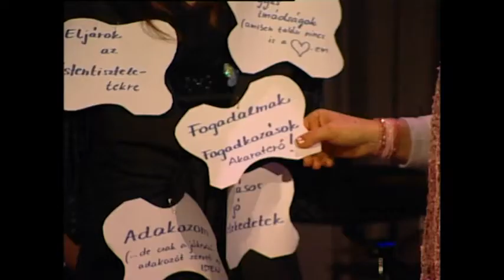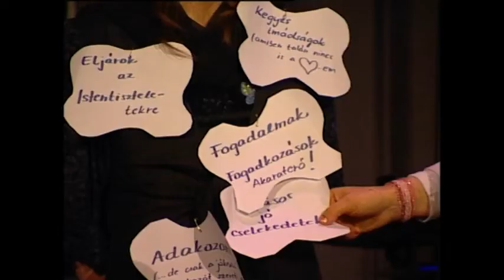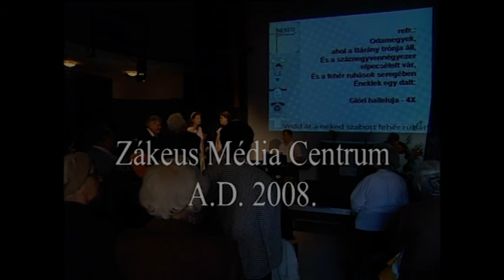Vedd át a neked szabott fehér ruhát! – 5.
Vedd át a neked szabott fehér ruhát! – Evangelizáció a Pesterzsébeti Evangélikus Egyházközségben 2008. április 24-27 között.

5. rész
A reád szabott fehér ruha
Bakay Péter evangélikus lelkész
Durkó Sándor és családja, Pálma és Heléna
Ittzés István nyugalmazott evangélikus lelkész hirdette Isten igéjét.